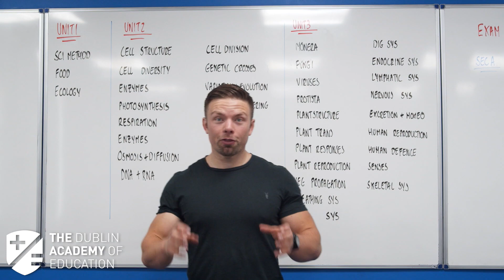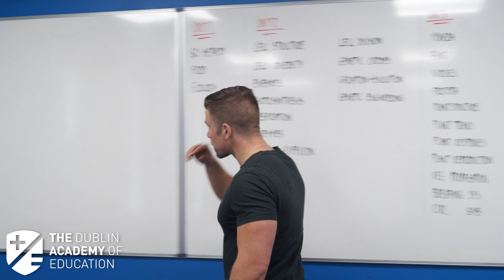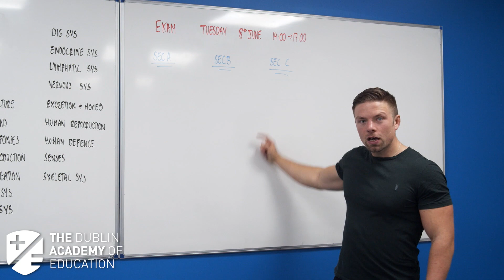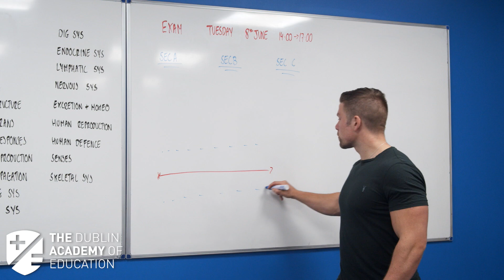6th Year - Biology (H) - Back to School Course - A Sample